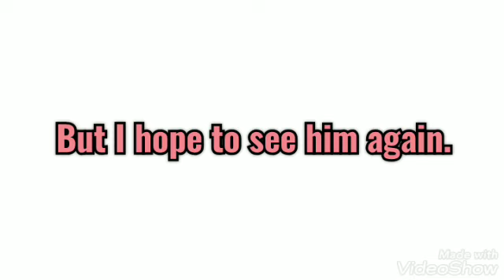My Demon Girlfriend (A Gacha Life love story) part 13